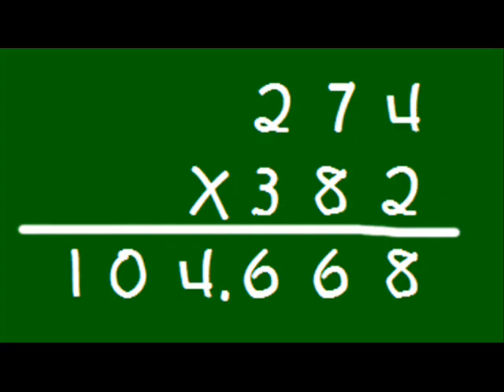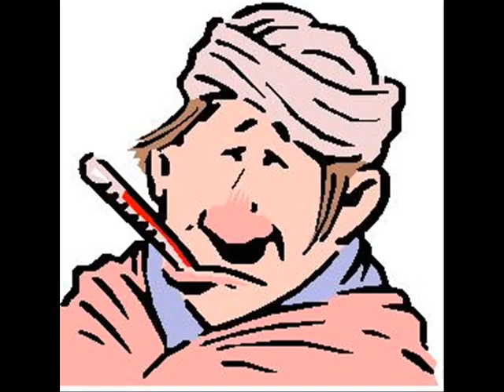NYANDERTHAL - LA ÚNICA SOLUCIÓN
lo dice el título